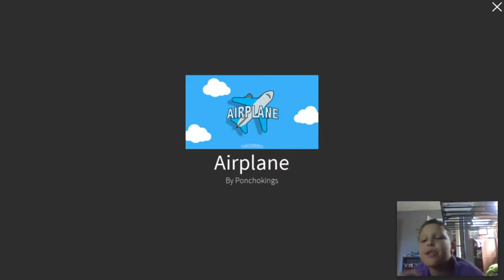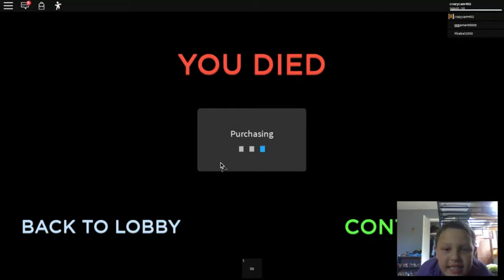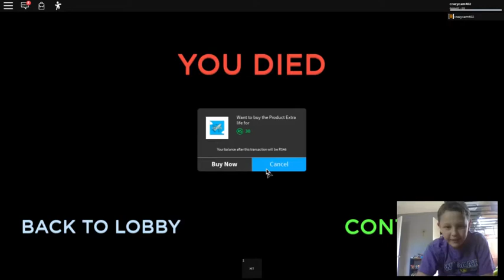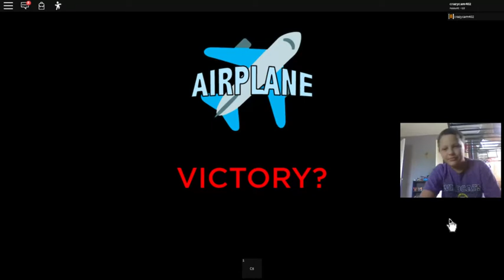airplane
This is airplane like a camping game